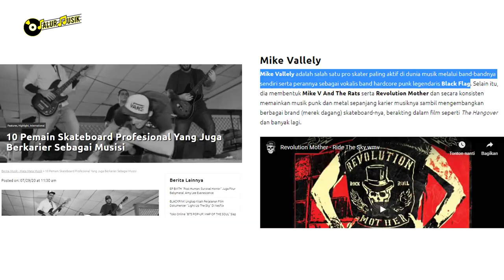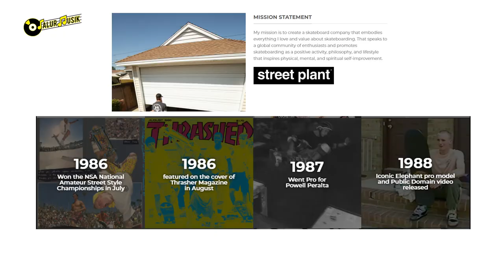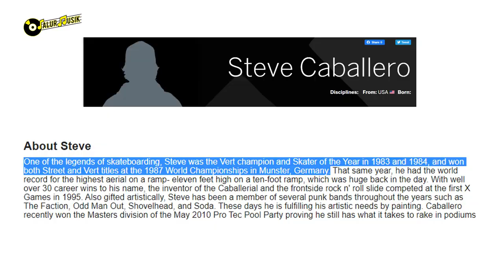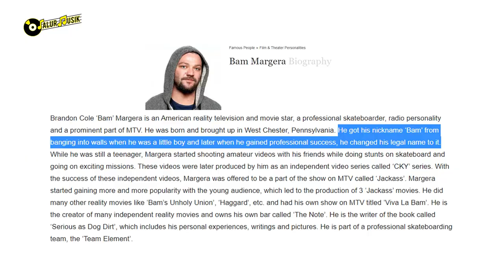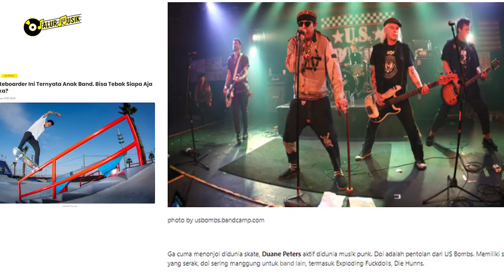MENGEJUTKAN!! INI DIA PRO SKATERS YANG MENJADI ANAK BAND, SIAPA SAJA ?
Tidak hanya terkenal di dunia Olahraga, ini dia beberapa Pro Skaters yang ternyata juga merupakan Anak Band.

Penasaran siapa orang?

👉 MASIH INGAT SAMA MEREKA?  INI DIA BAND YANG BUBAR PADA MASA KEJAYAANNYA DI PUNCAK, WADUHHH